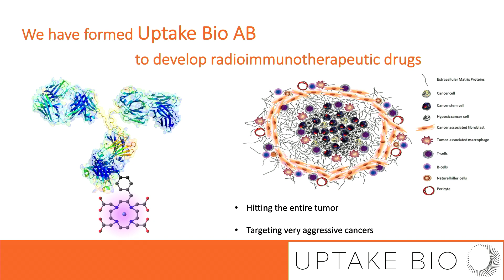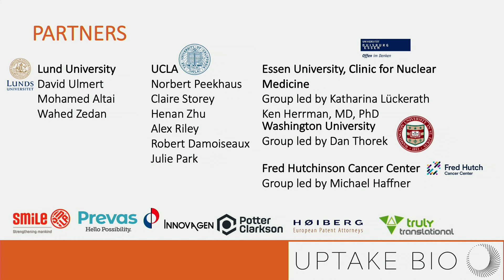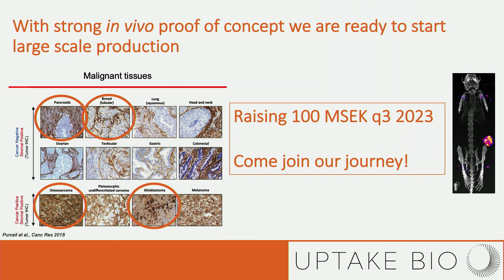BLSSS 2023 | Uptake Bio | Pitch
CEO Anki Malmborg Hager pitches Uptake Bio at BioStock Life Science Spring Summit 2023.